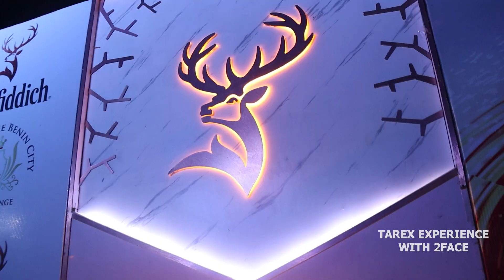2FACE IDIBIA STORMS TAREX BENIN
2FACE IDIBIA STORMS TAREX BENIN #2023